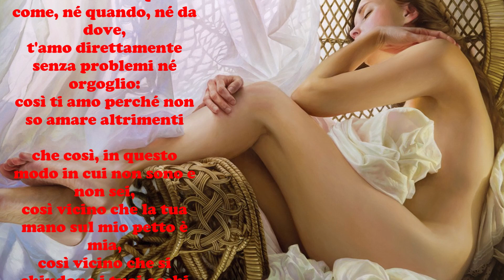NON T'AMO COME SE FOSSI ROSA DI SALE - di Pablo Neruda - Le videopoesie di Gianni Caputo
Sonetto XVII - NON T'AMO COME SE FOSSI ROSA DI SALE - di Pablo Neruda - Le videopoesie di Gianni Caputo

Si precisa che  - Non avendo potuto richiedere esplicita autorizzazione per i materiali utilizzati -  Il video sarà immediatamente rimosso dal canale su semplice segnalazione o richiesta in tal senso da parte dell'autore medesimo o di chi ne rappresenta gli interessi legittimi, qualora violasse inconsapevolmente il diritto d'autore anche relativamente alle immagini e musica di sottofondo